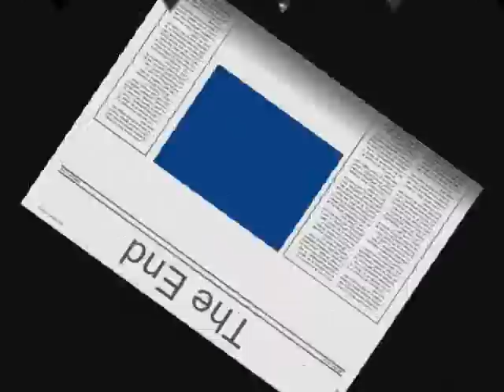Wolves Tigers Dingos and Foxes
these animals are some of my favs!!